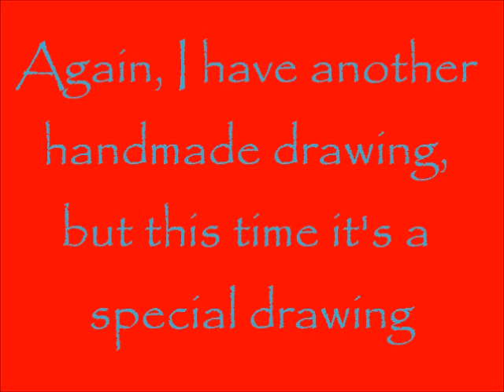Kevin7017's SPECIAL HANDMADE DRAWING (featuring MiserableGirl97)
READ MORE...

Well, guys... as you can see, I decided to take a pencil, a sheet of paper and some colors to make another drawing involving my friend Kevin (Kevin7017), but not only Kevin this time... I'm also drawing her GF Cindy (MiserableGil97), and I think it's a very cute drawing.

And NO bad comments or dislikes!